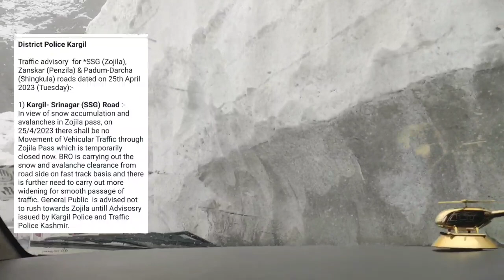Zojila update | Zojila traffic advisory | 25 April